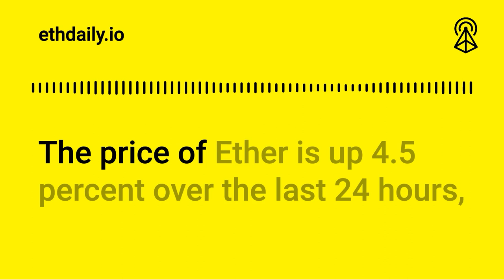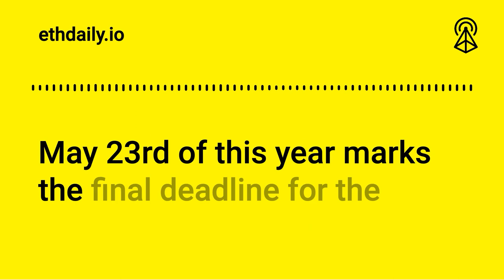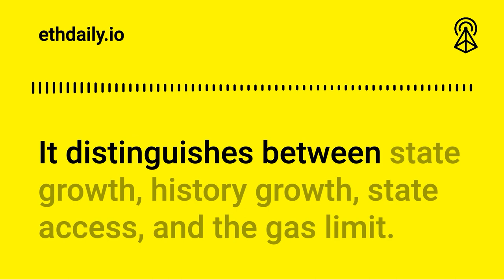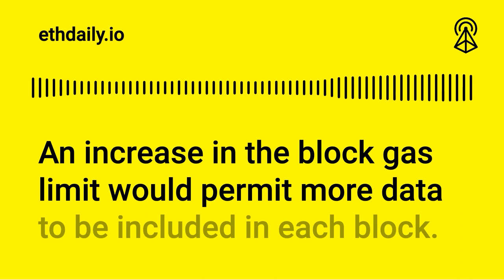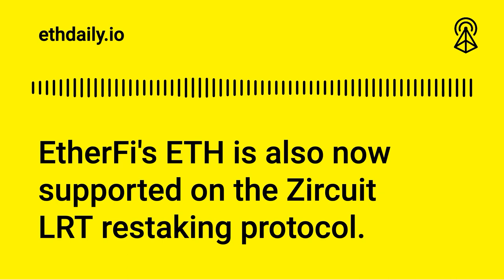SEC Delays Ethereum ETF Decision | Ethereum News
Ethereum News Roundup for Monday, March 4, 2024: The SEC delays its decision for BlackRock’s Ethereum ETF. Optimism releases a Blob Savings Estimator. Paradigm releases an article on raising the gas limit. And EtherFi partners with Omni Network

This episode is made possible thanks to Optimism’s retroactive public goods funding. If you’d like to support this podcast, please collect today’s episode as an NFT

0:00 Intro
0:56 SEC Delays Ethereum ETF Decision
1:47 Optimism Releases Blob Savings Estimator
2:42 Paradigm On Raising The Gas Limit
3:35 EtherFi Partners With Omni Network
3:25 Fin